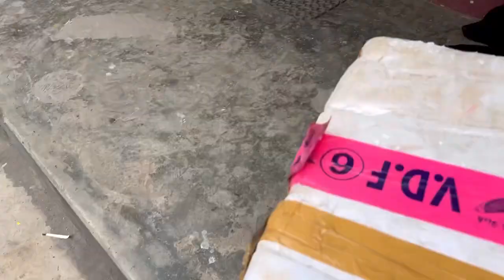Tasty and yummy sisno|| Dokan ko shopping.